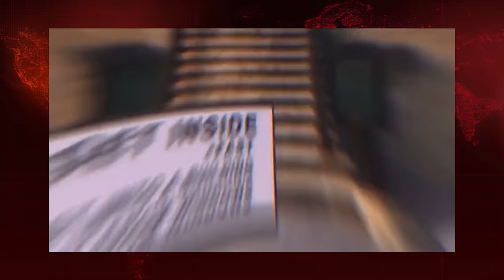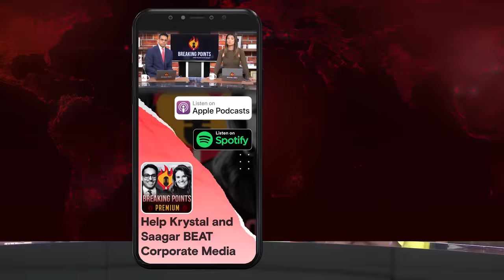NYC Releases BIZARRE Nuclear Blast Preparedness Video | Breaking Points with Krystal and Saagar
Krystal and Saagar make sense of the bizarre nuclear blast preparedness video by the NYC government